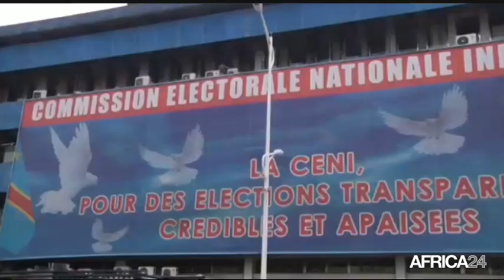Le Journal du samedi 12 janvier - 12h GMT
RD Congo, LE RESULTAT DES ÉLECTIONS LÉGISLATIVES. Burkina Faso, 25ÈME ANNIVERSAIRE DE L'UEMOA. Rwanda, RECORD DES INVESTISSEMENT DIRECTS EN 2018. Nigéria, PHOTOGRAPHE PROFESSIONNELLE À 8 ANS.